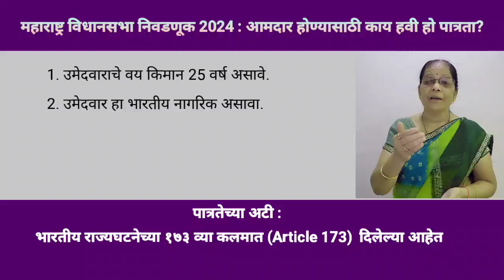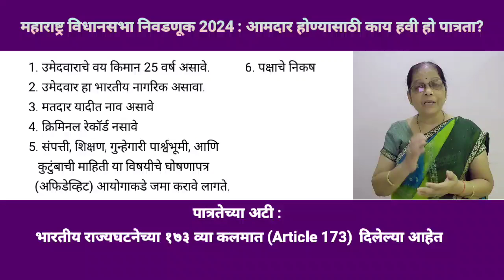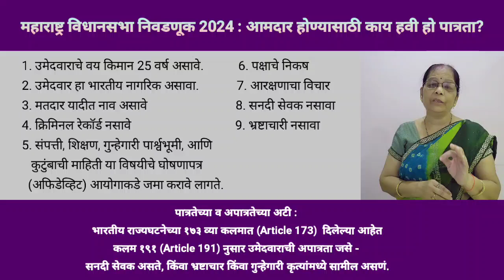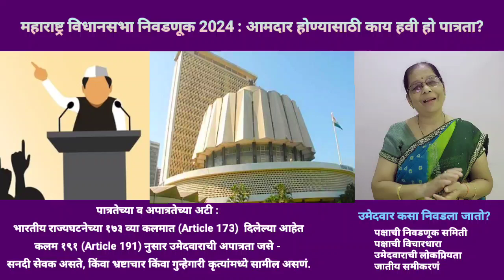महाराष्ट्र विधानसभा निवडणूक 2024: आमदार होण्यासाठी काय हवी हो पात्रता ?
कोणत्याही राज्याच्या विधानसभा निवडणुकीसाठी उमेदवाराच्या पात्रतेच्या अटी भारतीय राज्यघटनेच्या १७३ व्या कलमात (Article 173) दिलेल्या आहेत.
या कलमानुसार विधानसभा निवडणुकीसाठी उमेदवार असण्याची पात्रता
1.  उमेदवार हा भारतीय नागरिक असावा.
2. उमेदवाराचे वय किमान 25 वर्ष असावे.
3. उमेदवाराचं नाव मतदार यादीत असलं पाहिजे.
3.  उमेदवाराने संसदेमार्फत निर्धारित केलेल्या इतर पात्रता असणे आवश्यक आहे

याशिवाय, कलम १९१ (Article 191) मध्ये अशा परिस्थितींची यादी आहे ज्यामुळे उमेदवार अपात्र ठरू शकतो,
जसे की सरकारकडून नोकरी करणं, किंवा भ्रष्टाचार किंवा गुन्हेगारी कृत्यांमध्ये सामील असणं.
 विविध पक्षांमध्ये उमेदवारांची निवड करताना लावल्या जाणाऱ्या अटी:

1. क्रिमिनल रेकॉर्ड: जर एखाद्या व्यक्तीवर गंभीर गुन्हेगारी आरोप असतील आणि न्यायालयाने शिक्षा सुनावलेली असेल, तर त्यांना निवडणुकीला उभं राहता येत नाही.
2. घोषणापत्र (अफिडेव्हिट): प्रत्येक उमेदवाराने त्याची संपत्ती, शिक्षण, गुन्हेगारी पार्श्वभूमी, आणि त्याच्या कुटुंबाची माहिती निवडणूक आयोगाकडे जमा करावी लागते.
3. पार्टीनं ठरवलेले निकष: प्रत्येक राजकीय पक्ष आपले काही निकष ठरवतो. उदाहरणार्थ, काही पक्ष स्थानिक नेतृत्व, समाजातील प्रतिनिधित्व, आणि पक्षाशी निष्ठा पाहून उमेदवार निवडतात.
4. आरक्षणाचा विचार: काही मतदारसंघ आरक्षित असतात. अनुसूचित जाती, जमातीसाठी  म्हणजे त्या जागेवर फक्त अनुसूचित जाती किंवा जमातीचे उमेदवार उभे राहू शकतात.

पक्षाद्वारे उमेदवारांची निवड प्रक्रिया
1. पक्षाची निवडणूक समिती: प्रत्येक पक्षामध्ये एक निवडणूक समिती असते. ही समिती पक्षासाठी योग्य उमेदवार ठरवते.
2. विचाराधार: पक्षाची विचारधारा आणि उमेदवाराची लोकप्रियता हाही एक महत्त्वाचा मुद्दा असतो. पक्ष बघतो की उमेदवार स्थानिक पातळीवर लोकांमध्ये किती लोकप्रिय आहे आणि त्याची छवी कशी आहे.
3. सामाजिक, जातीय आणि क्षेत्रीय समीकरणं: पक्ष उमेदवार निवडताना त्या भागातील जातीय समीकरणं, समाजातील विविध गटांचा विचार केला जातो